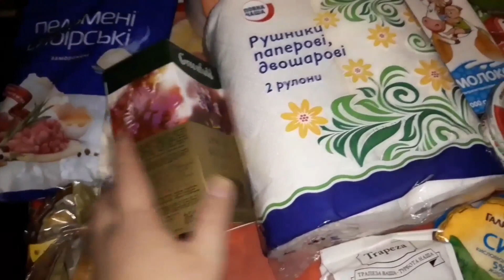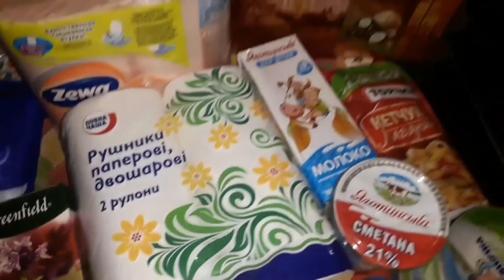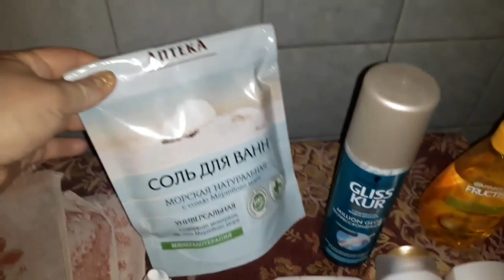ДОМАШНИЙ ВЛОГ//ПОКУПКА ПРОДУКТОВ//НАШЕ МЕНЮ//ВЕЧЕРНИЙ УХОД////